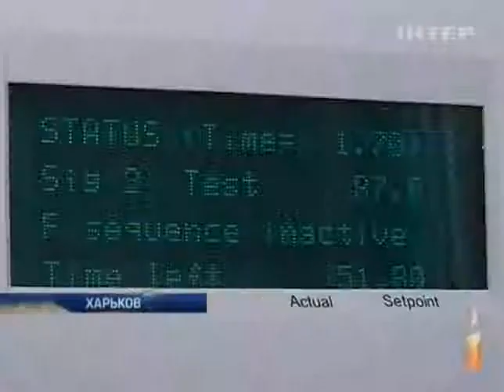Мир отмечает день редких болезней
Мир отмечает день редких болезней -  - Интер - 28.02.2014

The world celebrates the day for rare diseases - and inter - 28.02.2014